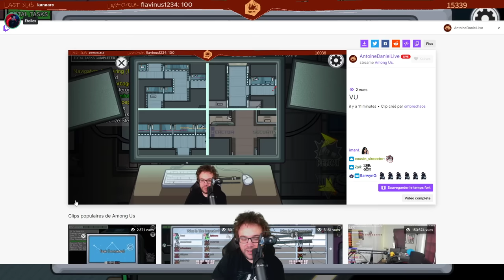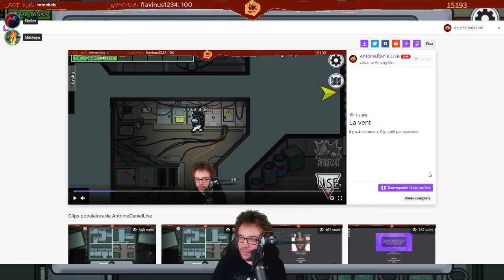J34NC4ST3X LE CROUMATE | Among Us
Une soirée riche en rebondissement en compagnie de J34NC4ST3X, roi de France.